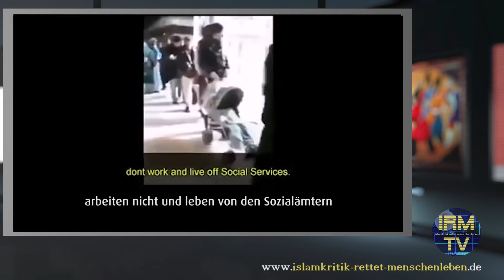Political Correctness in Frankreich und der Islam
Wer meine Arbeit unterstützen möchte:
oder durch direkte Überweisung:
Imad Karim
IBAN: DE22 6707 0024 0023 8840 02
BIC: DEUTDEDBMAN